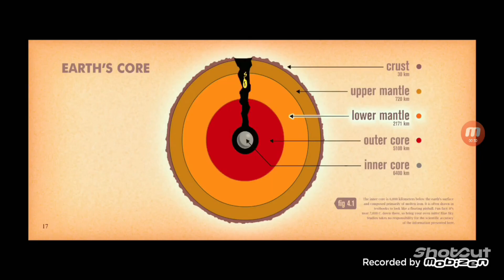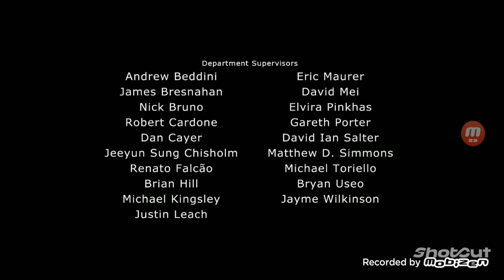red panda's continental crack up